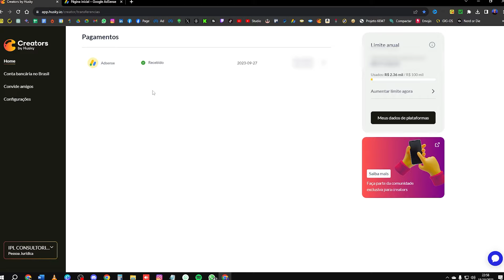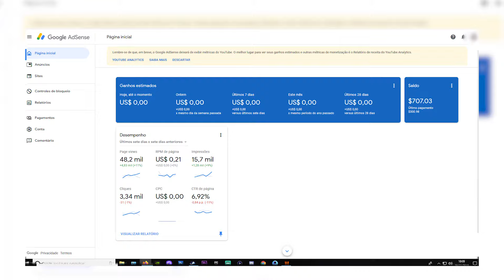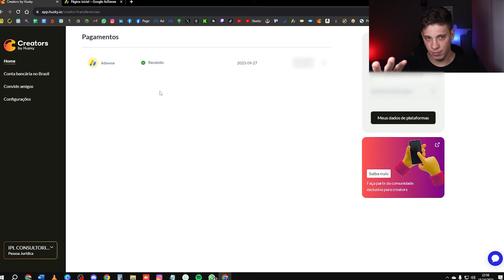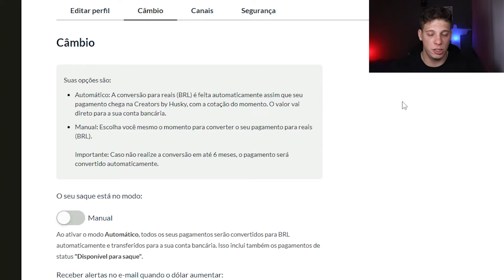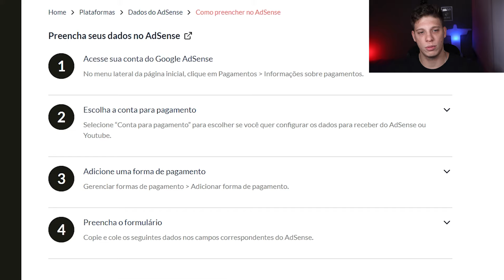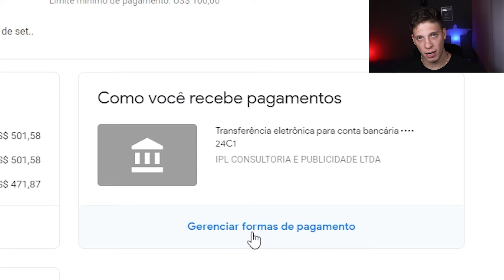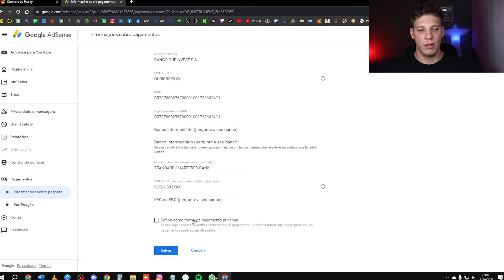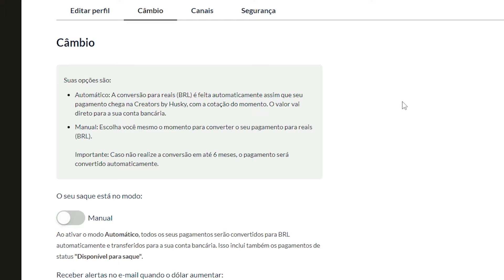Como Receber Pagamentos do Youtube de forma rápida e segura? SAQUE COM A MELHOR TAXA!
Quer receber seus pagamentos do YouTube de forma simples, rápida e econômica?

Se você é criador de conteúdo digital, você com certeza já pesquisou como receber e sacar os pagamentos do youtube e adsense (sem abrir conta bancária). Para isso é necessário utilizar um serviço de intermediação de pagamentos, pois receber do exterior pode ser um desafio.

As taxas bancárias e a volatilidade do dólar podem tornar o processo caro e complicado. Com Creators by Husky que foi desenvolvido exatamente para criadores de conteúdo, você pode receber seus ganhos de forma simples e econômica, sem precisar abrir uma nova conta bancária.

✅ Faça seu cadastro no Creators by Husky e ganhe taxa GRÁTIS na primeira transação

Creators by Husky é uma plataforma que permite que você receba pagamentos de diversas plataformas internacionais, incluindo YouTube (AdSense), Twitch, Epic Games, Instagram, AliExpress e outros. Além de indicar o Creators by Husky que na minha opinião é a solução perfeita para criadores de conteúdo que desejam receber seus pagamentos do YouTube de forma simples e econômica, eu também utilizo o serviço deles.

Capítulos:
0:00 Introdução e mostrando os tópicos do vídeo
1:30 O que é a Husky e por que usá-la?
4:00 Conheça o site e app da Husky
5:30 Configurando os dados no Google Adsense
8:45 Como funciona o pagamento e prazos do Youtube
10:20 Conclusão e dica final

👉Mouse G Pro X Superlight Preto ou
👉 Console PlayStation 5 ou
👉 Headset Astro A50 ou
👉 Headset HyperX Cloud Revolver ou
👉Suporte articulado para monitor F80N ELG ou

📚 Livros que me fizeram abrir a mente para negócios:
Segredos da Mente Milionária ou
O Homem Mais Rico da Babilônia ou
Pai Rico Pai Pobre ou
Do Mil ao Milhão. Sem Cortar o Cafezinho ou
Como fazer amigos e influenciar pessoas ou